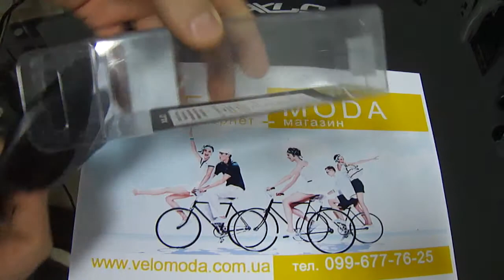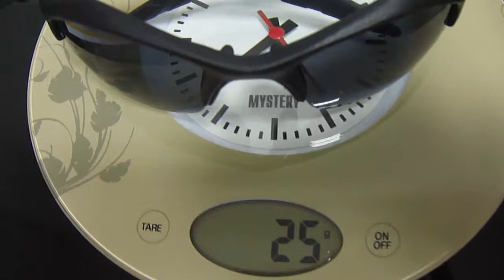Спортивные Очки XLC Sychellen SG-C01от Веломоды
Хорошая защита ваших глаз от ультрафиолетовых лучей, прорезиненные носовые упоры, шнурок для рассеянных, мягкий чехольчик и , конечно же, съемные линзы. Прекрасные недорогие очки, продаваемые в интернет-магазине Доставка по Украине и России. Три качественных линзы на любой сезон идут в комплекте и легко заменяются при необходимости : Желтые, темные и прозрачные.  Цвета оправы - черный, серебряный.